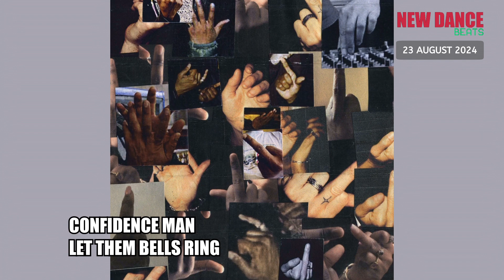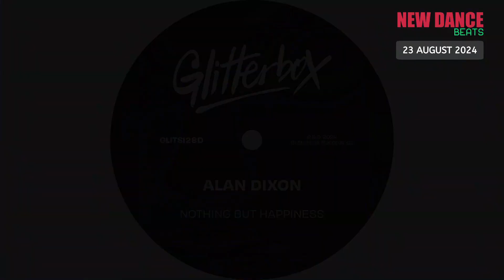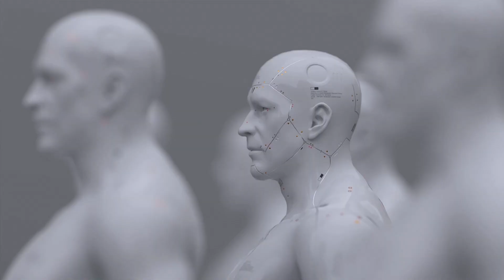NEW DANCE BEATS EP. 154 - 23 August 2024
- Hayden James - All In
- Rose Gray - Angel Of Satisfaction
- ESSEL,MERYLL - Move
- Malugi,Lucy Dye - Move My Body (feat. Lucy Dye)
- Storm Mollison,Crybaby - Icky Boyz
- Jersey - Ghost Of What Could Be
- Confidence Man - Let Them Bells Ring
- EMIAH,LouLou - All My Love
- Lawrence Hart - Hear Ur Heartbeat
- RAFFA GUIDO,Goom Gum - Famax - Goom Gum Remix
- Mona Yim - Baby Dragon
- Roddy Lima - See You Dancing
- INJI - GIRLZ
- TACTICS,Victoria Cull - Stay Missing You
- SAINT - Say My Name
- Beyond Chicago,Example - Skyscanner
- Will Clarke,Georgia Meek - Memories
- Funkstar De Luxe,Fred V - Sun Is Shining
- Kyle Watson,NEZ - Shake It
- Joe Hunt - Up To No Good
- Dombresky - Heads High (PRX001)
- Sam Green,Blaze,UDAUFL,Barbara Tucker - Most Precious Love
- Mousse T.,Riva Starr,Hot 'N' Juicy - Horny - Riva Starr Remix Edit
- Robbie Doherty - Flawless
- Blue Boy,Fedde Le Grand - Remember Me - Fedde Le Grand Remix
- Alan Dixon - Nothing But Happiness
- Arielle Free - Wasabi
- Def Leppard,Armand Van Helden - Photograph - Def Leppard x Armand Van Helden
- Dizzee Rascal,Armand Van Helden,Buckley - Bonkers - Buckley Remix
- Catz 'n Dogz,Dope Earth Alien - Fired Up (feat. Dope Earth Alien)
- OFFAIAH,Twan,Cole-Man - Loco
- APEXAPE - NaRiNa
- Azzecca - IDK
- Darius Syrossian,Olive F,Fountain Sound - Cereal Groover (feat. Fountain Sound)
- Smokey Bubblin' B - Listen To The DJ
- Omar+,Lemtom - Namerakana 2.0
- Lauren Lo Sung - Like This
- JADED,Rami Ali - Acid
- Biscits - Mantra
- Disfreq - Turbo
- Wuki - Pump The Bass
- Chocolate Puma - Heads Up In The Woofer
- Calvin Logue - Bad Boy
- Silva City,Alan Fitzpatrick,Reset Robot - The Journey
- Because of Art - Desire
- Tommy Farrow - Haven
- High Contrast - Happy People
- Kanine - Chemicals
- Delta Heavy,Hayley May - Never Alone
- Matrix,Futurebound,Matrix & Futurebound - Follow The Sound